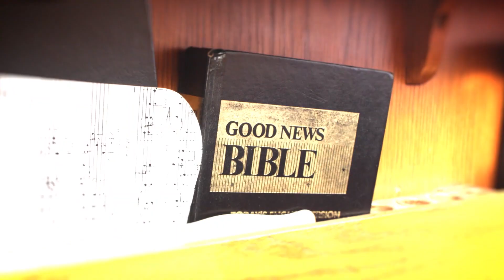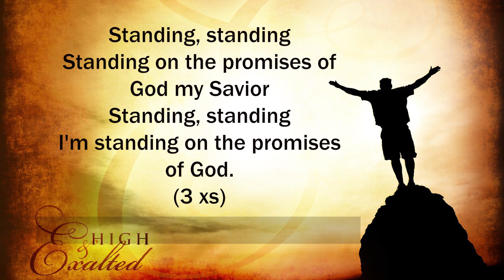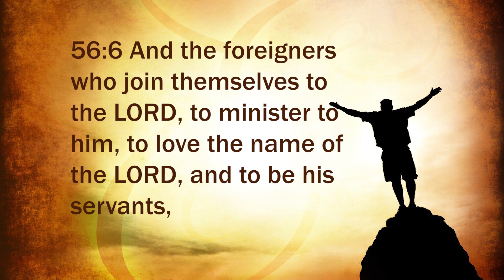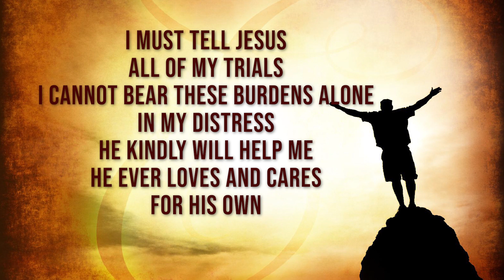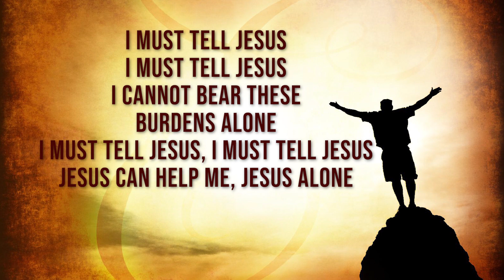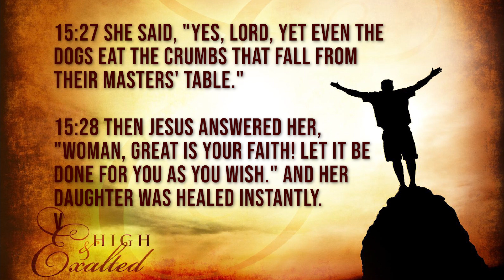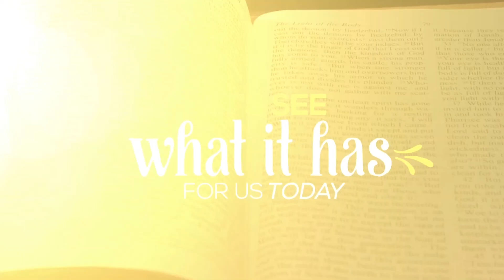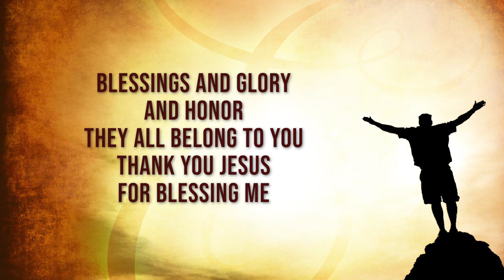I Am Important Because I Am a Child of God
Join Dixwell UCC in worship during this service for this is the day the Lord has made, Let us rejoice and be glad in it.

Dixwell UCC is the oldest formally recognized African American Congregational Church in the world. We are a fellowship of people who seek to understand and practice the Christian faith in a multicultural, ethnically, and religiously diverse world.